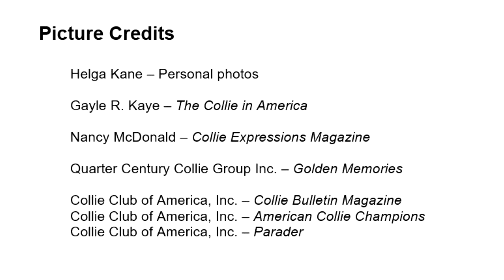Helga Kane 00 Interview Credits